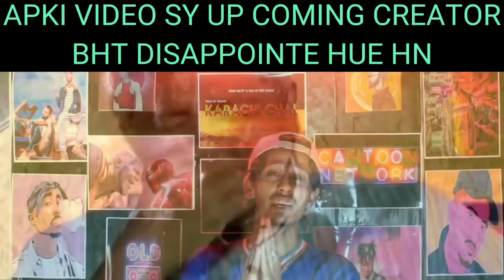INTERNET KE CHUMDAY || DOOGS LIFE || PREGNANCY TREND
Internet Ke Chumday
New Video